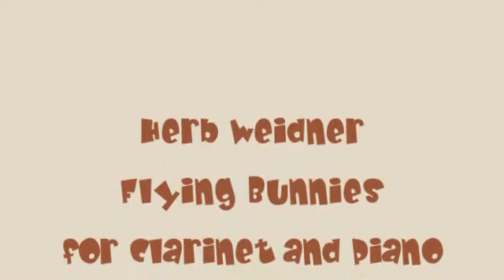Herb Weidner Flying Bunnies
Fly, Bunnies, fly ... Music for Clarinet and Piano in c#-minor op.1098fun. On Piano : Herb Weidner. Illustration by Delphine Doreau